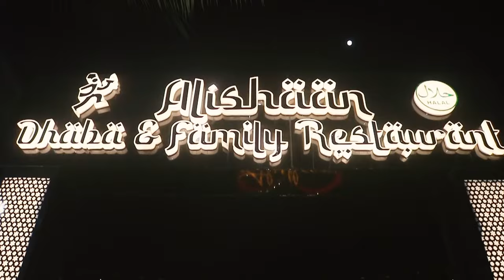मर्जिया पठान की तरफ से रमज़ान में ट्राफ़िक कंट्रोल के लिये टीम तैयार || Islamuddin Khan